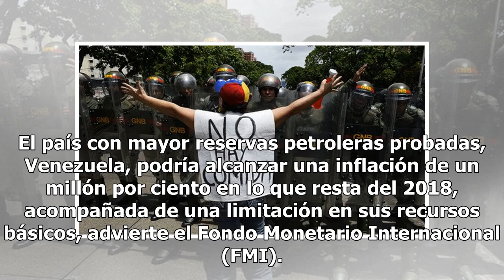Venezuela tendrá la inflación más grande de la historia moderna: FMI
El país con mayor reservas petroleras probadas, Venezuela, podría alcanzar una inflación de un millón por ciento en lo que resta del 2018, acompañada de una limitación en sus recursos básicos, advierte el Fondo Monetario Internacional (FMI). Esto incluye escasez de alimentos, medicinas, y afectacion...